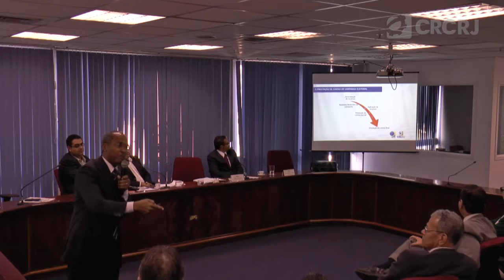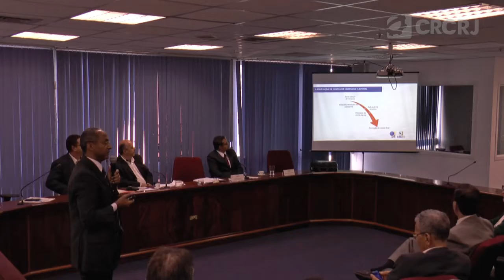I Fórum de Prestações de Contas Eleitorais - Parte 5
Assista a quinta parte do I Fórum de Prestações de Contas Eleitorais, evento realizado pelo CRCRJ com o Coordenador de Contas Eleitorais e Partidárias do TRE-RJ, Elídio de Souza Jr.,  e o Advogado Carlos Alberto Laurindo.

Conheça todos os meios de comunicação do CRCRJ e fique por dentro dos eventos, cursos e realizações.